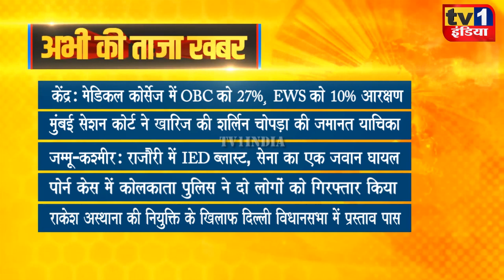Taza Khabar | Evening News Updates | प्रमुख सुर्खियां 29.07.2021